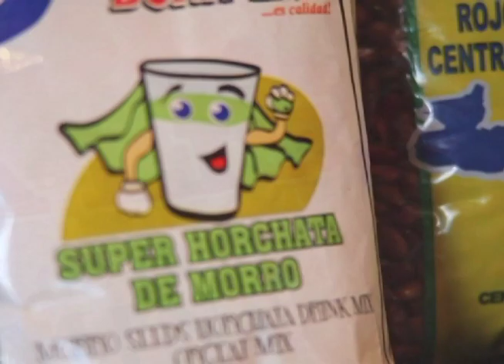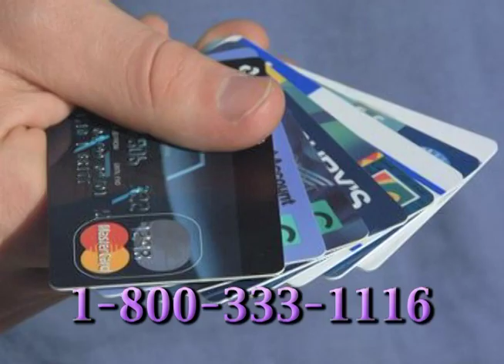David En Viajeros Mundo Fox_205 Part 4